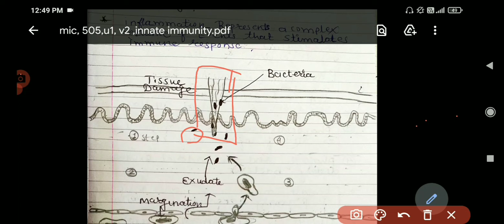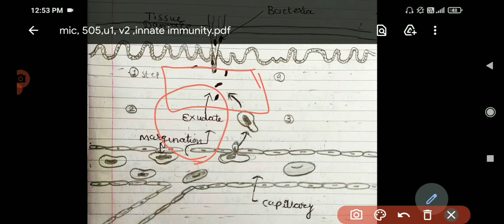Mic-505, immunology, u1, v3, innate immunity